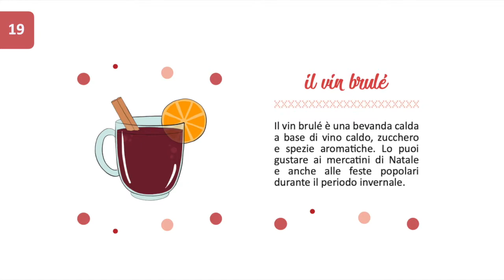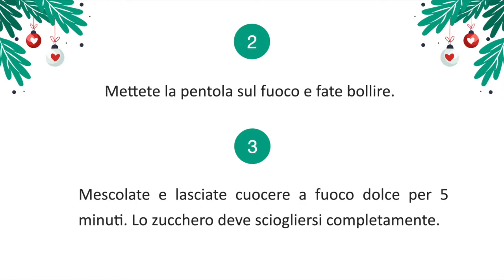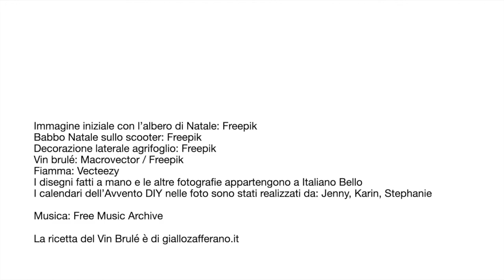Il calendario dell'Avvento italiano - 19 dicembre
⭐️ 19 dicembre - il vin brulé ⭐️

Il vin brulé è una bevanda calda a base di vino caldo, zucchero e spezie aromatiche. Lo puoi gustare ai mercatini di Natale o anche alle feste popolari durante il periodo invernale.

VOCABOLI
l'arancia
le stecche di cannella
le bacche di ginepro
l'anice stellato
i chiodi di garofano

LA RICETTA DEL VIN BRULÉ
1. Per preparare il vin brulé per 4 persone, prendete una pentola d’acciaio e mettete dentro tutti gli ingredienti: 100 g di zucchero, 2 stecche di cannella, 5 bacche di ginepro, 8 chiodi di garofano, un anice stellato, un pizzico di noce moscata, la scorza di un limone e di un'arancia e alla fine versate un litro di vino rosso corposo.
2. Mettete la pentola sul fuoco e fate bollire.
3. Mescolate e lasciate cuocere a fuoco dolce per 5 minuti. Lo zucchero deve sciogliersi completamente.
4. Avvicinate una fiamma al vino e date fuoco, ma attenzione a non scottarvi! La fiamma si deve spegnere da sola.
5. Filtrate il vostro vin brulé attraverso un colino a maglie fittissime e servite.

👉 Scarica il LIBRO DEGLI ESERCIZI 📝 e gli altri materiali sul nostro sito italiano-bello.com.